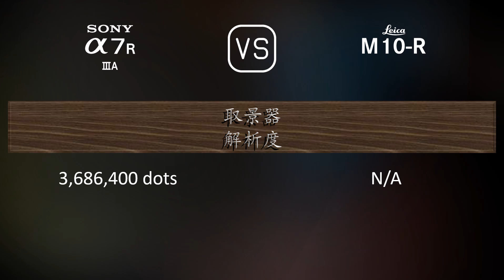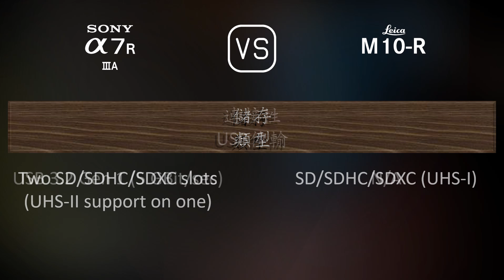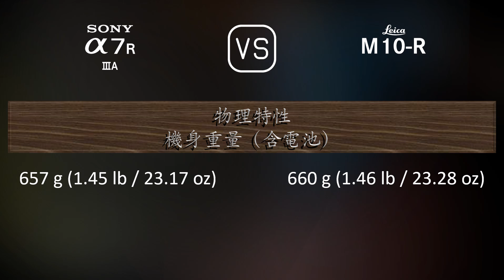Sony A7R IIIA 與 Leica M10-R 的規格比較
本片是 Sony A7R IIIA 與 Leica M10-R 的功能概述和規格比較 (comparison of specifications)，希望對您有所啟發。感謝您的支持。

00:25 推出
00:33 機身
00:40 影像感測器
01:01 影像
01:16 光學與對焦
01:41 屏幕
01:58 取景器
02:13 攝影功能
03:06 錄像功能
03:20 儲存
03:24 連接性
03:49 物理特性
04:07 雜項